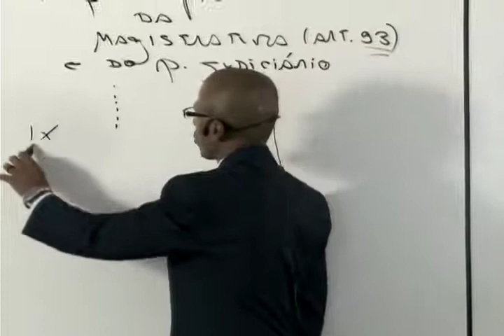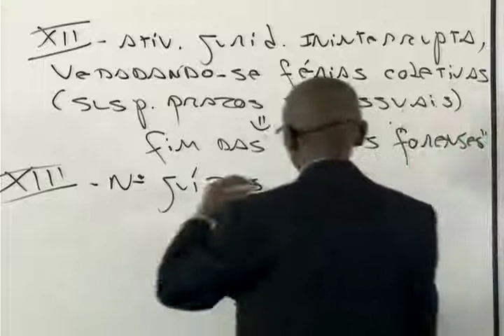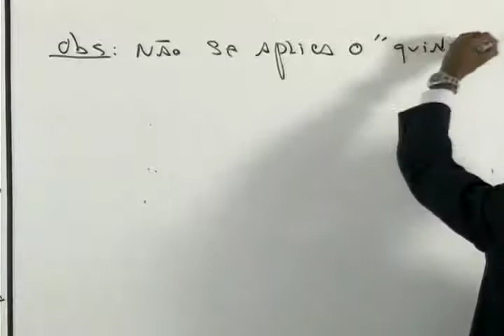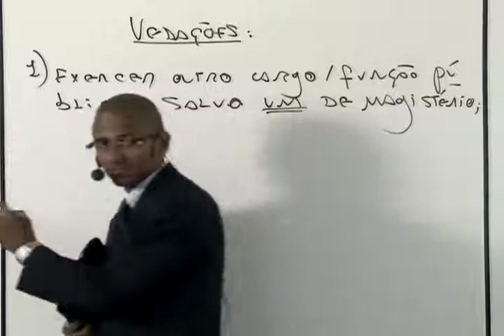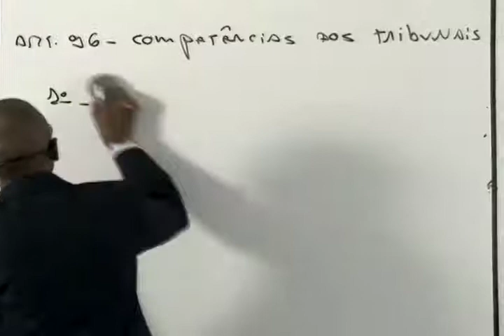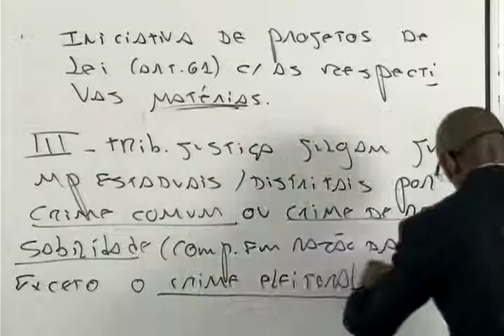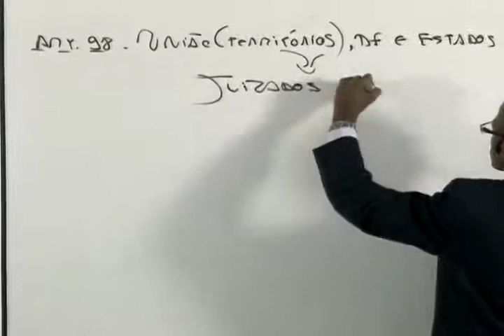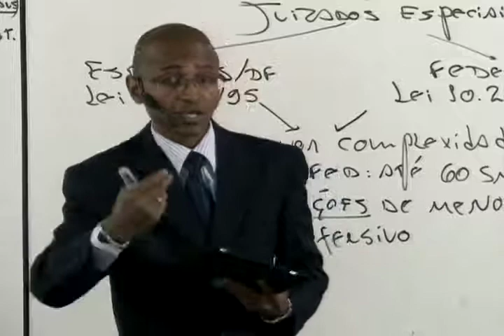12 - Poder Judiciário - Princípios e Vedações da Magistratura, Competências dos Tribunais, JE